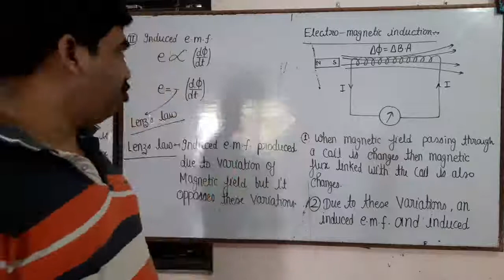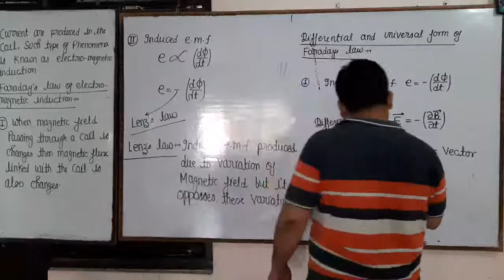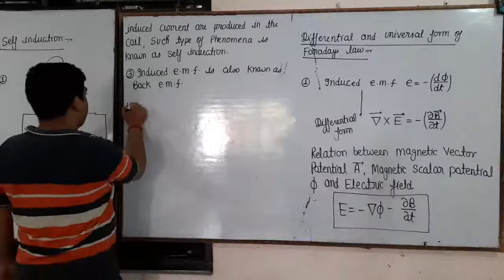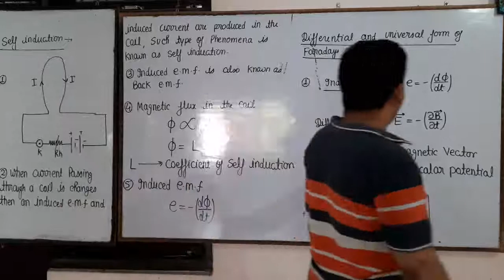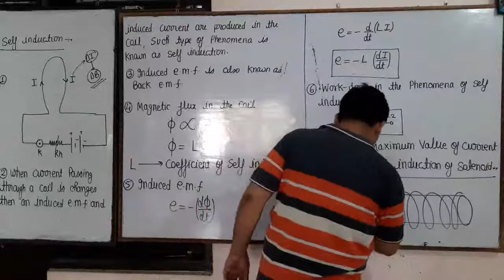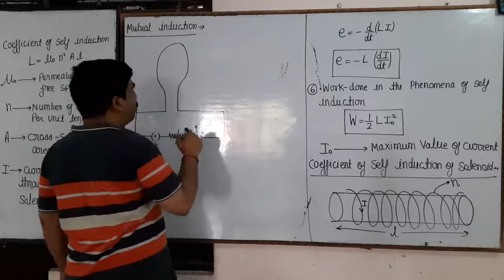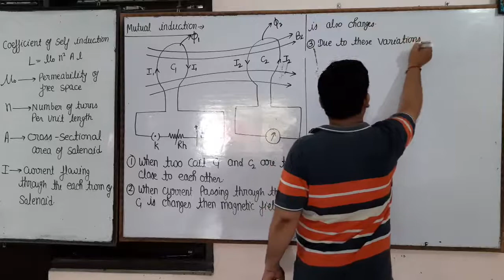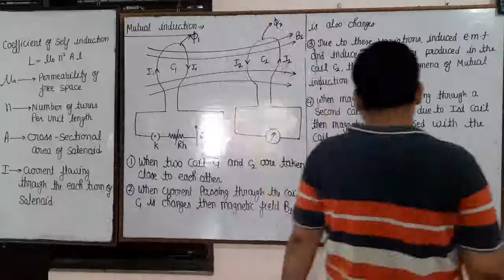self induction and mutual induction